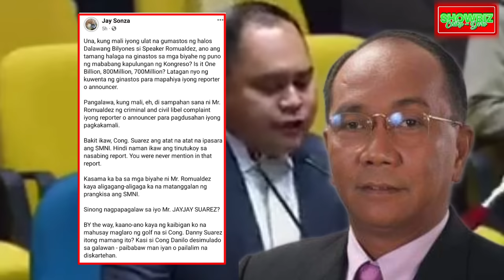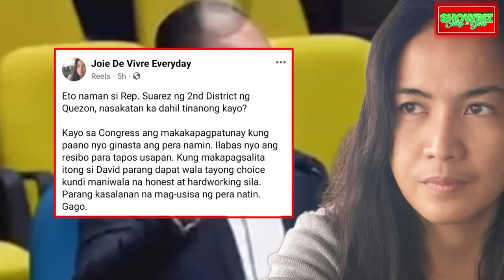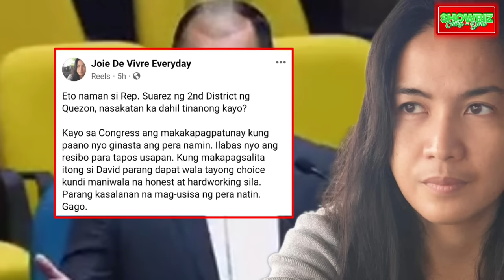BEN TULFO BINITAG ang CONGRESS/CONG. SUAREZ NAKATIKIM kay JAY SONZA/KONGRESO NAMBUBJSAL ng BIBIG!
marcos duterte
bongbong marcos duterte
imee marcos duterte
marcos duterte walang pinag iba
marcos duterte tandem
marcos duterte song
marcos duterte drug war
marcos duterte philippines
marcos duterte senatorial slate
marcos duterte campaign
marcos-duterte administration
marcos duterte alliance
marcos and duterte similarities
marcos and duterte senators
marcos and duterte inauguration
marcos arroyo duterte
marcos and duterte proclamation
marcos duterte and the art of war
imee marcos and duterte
marcos duterte miting de avance
marcos and duterte
marcos duterte images
imelda marcos duterte
duterte and imee marcos relationship
is duterte related to marcos
is duterte pro marcos
who is marcos duterte
marcos jr duterte
ferdinand marcos jr duterte
president marcos programs
marcos jr and sara duterte
ferdinand marcos jr rodrigo duterte
sandro marcos kitty duterte
marcos duterte line up
duterte marcos libingan ng mga bayani
marcos duterte senatorial line up
duterte martial law vs marcos
duterte on marcos being a weak leader
martial law of marcos and duterte
duterte marcos magnanakaw
marcos duterte news
batas militar ni duterte at marcos
marcos or duterte
duterte on marcos burial
duterte on marcos wealth
duterte on marcos magnanakaw
duterte on marcos
difference between martial law of marcos and duterte
proclamation of marcos and duterte
proclamation of bongbong marcos and sara duterte
marcos duterte proclamation
marcos duterte picture
marcos duterte photos
marcos duterte walang pinagkaiba
proclamation marcos duterte
marcos duterte rally
duterte marcos relationship
imee marcos and duterte relationship
marcos duterte shirt
marcos sara duterte
marcos duterte theme song
bongbong marcos sara duterte
bongbong marcos sara duterte senatorial slate
marcos jr sara duterte
marcos and sara duterte
soledad duterte anti marcos
bongbong marcos and sara duterte wallpaper
duterte to marcos
duterte to marcos magnanakaw
what is the difference between marcos and duterte martial law
duterte said to marcos
marcos duterte uniteam
uniteam marcos duterte
traits of duterte
marcos duterte votes
marcos vs duterte
martial law marcos vs duterte
duterte vs marcos
duterte administration vs marcos administration
marcos duterte wikipedia
sara duterte
vp sara duterte
vice president sara duterte office address
office of the vice president sara duterte medical assistance
sara duterte deped secretary
sara duterte chinese script
sara duterte picture
sara duterte deped secretary picture
sara duterte signature
bionote ni sara duterte tagalog
bongbong marcos and sara duterte
bise presidente sara duterte
ber sara duterte
basic education report of vp sara duterte
deped secretary sara duterte image